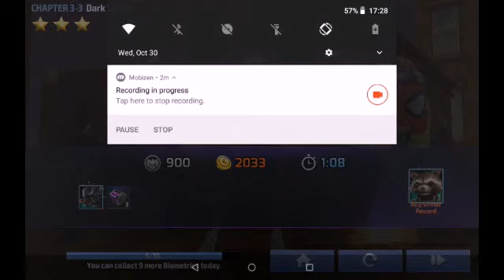Marvel Future fight team Halloween episode 9